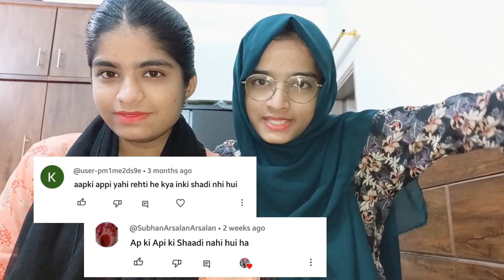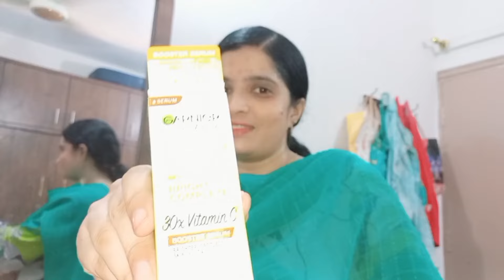Day 21✅️Api Ki shaadi👰‍♀🥳Kab Ki date Fix howi🙆‍♀️🙈💋We Made Bun Kebabs🍔Muntaha & Jia Vlogs